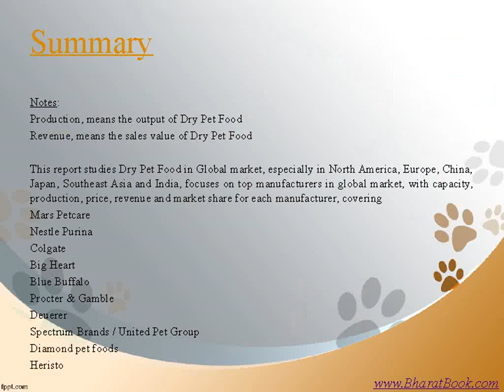Dry Pet Food Market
This report studies Global Dry Pet Food Market, focuses on top manufacturers in global market, with production, price, revenue and market share for each manufacturer.